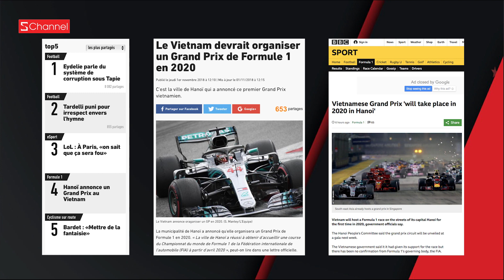Dân mạng đồn đoán Min "đập mặt xây lại" | Hà Nội tổ chức giải đua xe F1 quốc tế - GNCN 2/11